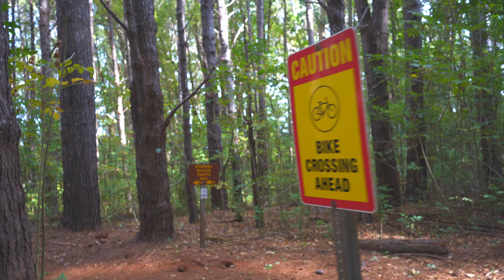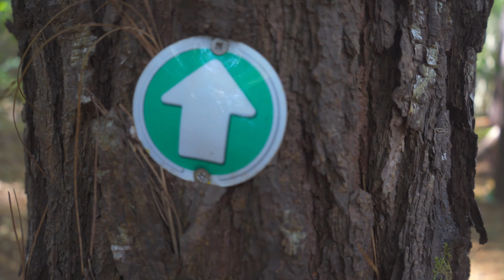Lower Pineapple Express Makawao Forest Reserve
My Son and I shred Maui on our Fav trail called Pineapple Express. Did not much time to record the hole trail in 3rd person so We decided to do a sick edit on the lower section.